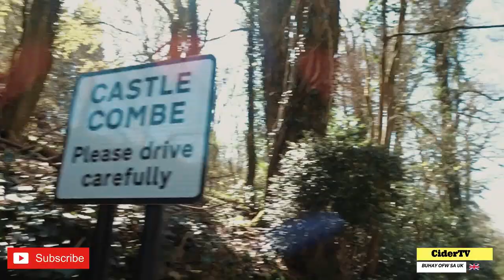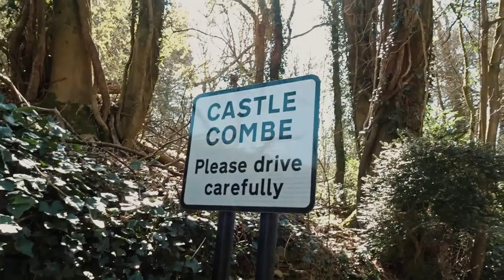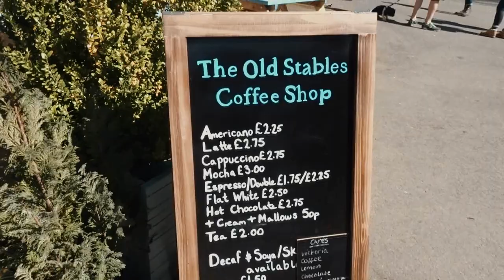VLOG #24 THE PRETTIEST VILLAGE IN ENGLAND?.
Castle Combe is a quintessentially English village often named as the 'prettiest village in England. ' The village sits in the Cotswolds Area of Outstanding Natural Beauty in north west Wiltshire.